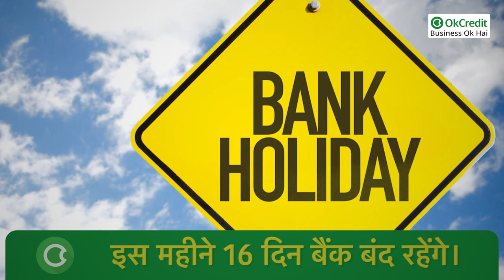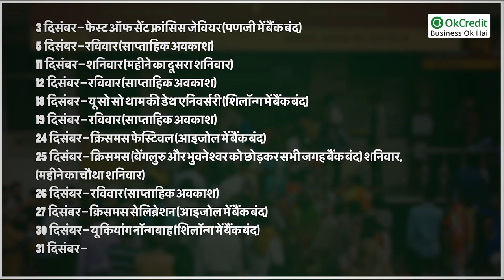Bank Holidays in December 2021 | दिसंबर में 12 दिन रहेंगे बैंक बंद - हॉलिडे लिस्ट 2021 | OkCredit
Bank Holidays in December 2021 | दिसंबर में ये 12 दिन रहेंगे बैंक बंद नहीं, होगा कोई काम | OkCredit

OkCredit,
udhaar,
vasooli,